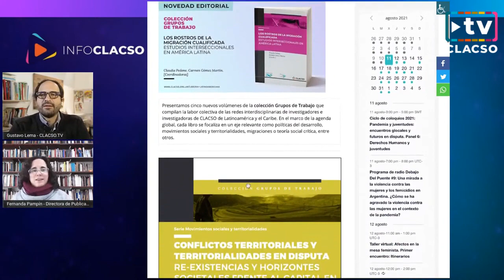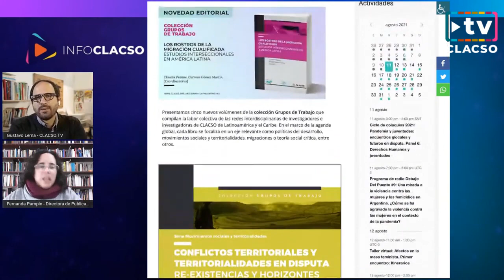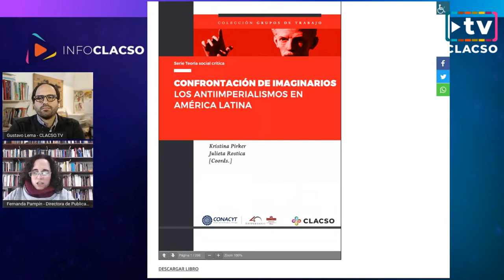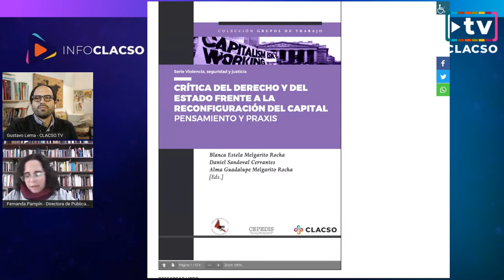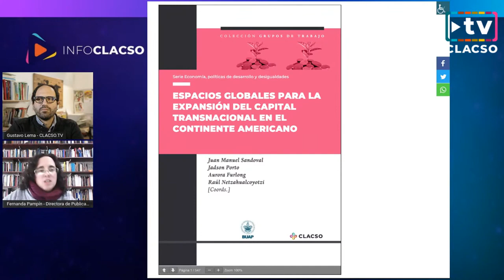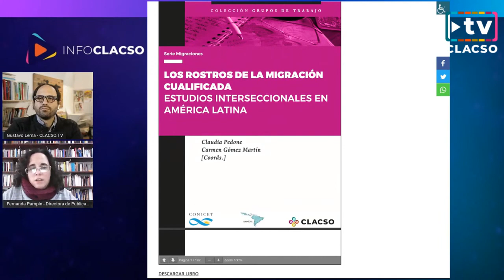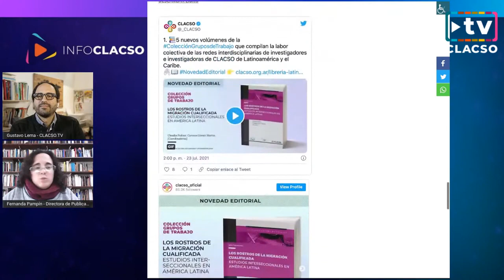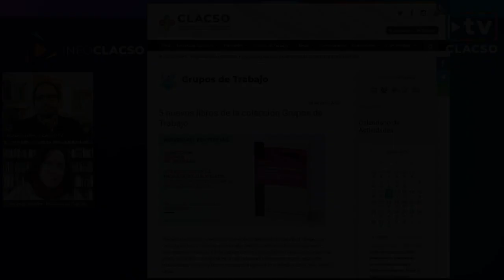Novedades editoriales de la Librería Latinoamericana y Caribeña de Ciencias Sociales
Fernanda Pampin en InfoCLACSO

“Nos preocupan mucho las lógicas políticas de re-existencias territoriales en disputa en nuestra región”. Maria Fernanda Pampin presentando novedades editoriales de la Librería Latinoamericana y Caribeña de Ciencias Sociales en infoCLACSO.